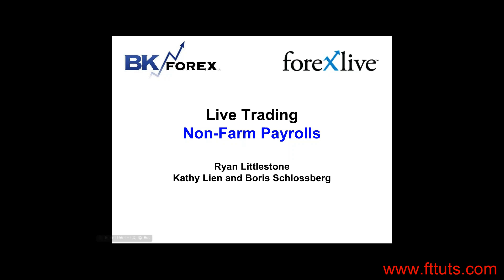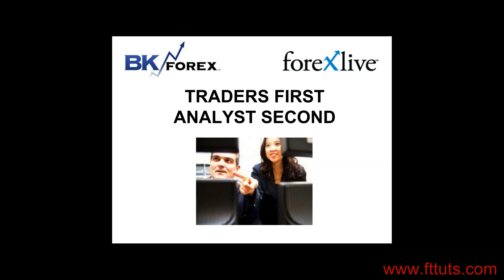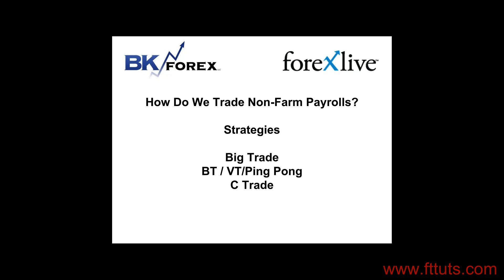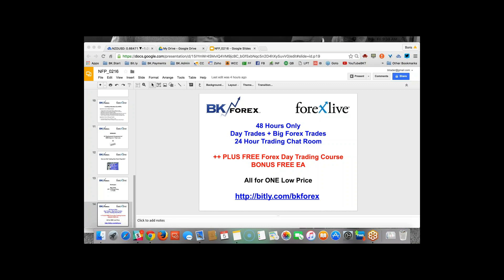ForexLive BKForex Live Non Farm Payrolls Trading